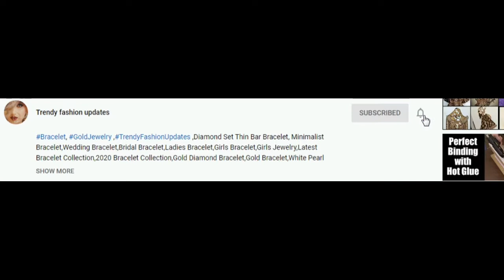Stylish sandals designs / Beautiful High Heels for Girls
Hello Friends,

This Video is about  High Heels for Girls
in this i am going to share my new beautiful High Heels Collection.